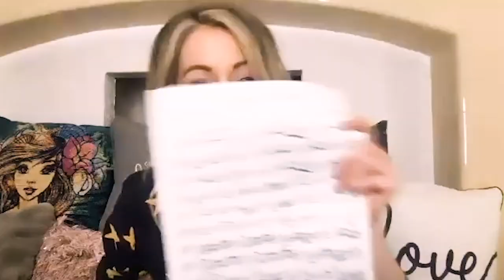Lindsey Stirling | Hardest Personal Hurdles | EP. 99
Today on the show we have Lindsey Stirling, who has reinvented the meaning of being a Violinist. This is someone who has created completely her own niche in what is already a skill that does take such talent, expertise and hard work. In her constant pursuit of unique perfection, Lindsey even hangs spinning from her own hair for a captivating performance you can find on her YouTube channel. Linsey is so open, so vulnerable, she shares with us some of her hardest personal hurdles she has had to jump. She tells us how she has survived the most humiliating career moments, her own eating disorders, and the hardest thing for a Virgo, the battle of allowing herself the credit earned for her amazing accomplishments. We love this interview, because Lindsey really shares with our audience, her stories that show everyone, it isn't always easy. No ones lives are perfect. Struggles are inevitable. The magic is in the journey. What we learn along the way, and how we become better people because of the challenges we endure. If you are not familiar with Lindsey, check out her her current single “Lose You Now”. Catch one of her spell binding shows, on her Artemis U.S. Tour this summer, running from July 3 – September 10.We hope you enjoy todays episode with Lindsey Stirling.
Lindsey Stirling is known all over the world for her unique, futuristic violin-driven electronic music.
Since the release of her 2012 self-titled debut, the Arizona-raised, Los Angeles-based artist has racked up tens of millions of followers worldwide and more than 3 billion total views on YouTube. Stirling’s sophomore album Shatter Me was certified Gold by the RIAA, after debuting at #2 on the Billboard Top 200 and #1 on the Dance/Electronic Albums Chart and holding the #1 spot on the Classical Albums Chart for 21 consecutive weeks. Her third studio album Brave Enough, featuring guest appearances from Dan + Shay, Christina Perri, Rivers Cuomo, Andrew McMahon and others, earned Stirling her second Billboard Music Award for “Top Dance/Electronic Album.” Stirling’s latest release, her fifth album Artemis (released September 2019 via BMG), debuted at #1 on Billboard’s Dance/Electronic Albums Chart and remained on the chart for 15 combined weeks. Artemis, which has racked up over 100 million total streams, has also been turned into a successful comic book series with the fifth edition coming summer 2021. Stirling closed out 2020 with her all-new, live-streaming holiday special “Lindsey Stirling: Home for the Holidays,” which she independently created, produced, and financed. The hour-long ticketed special, which drew over 100,000 views from tens of thousands of fans and families worldwide, featured performances to seasonal favorites off Stirling’s chart-topping holiday album Warmer In the Winter in addition to the breathtaking performance of her hit “Crystallize,” where Stirling hung by her hair for a captivating Cirque du Soleil-inspired aerial display – PRESS HERE to watch. Stirling kicked off 2021 with the release of her latest single “Lose You Now,” an emotive pop hit about loss and grief with artist, producer, and songwriter Mako that has amassed over 6 million global streams, including over 3 million views on the song’s beautifully moving music video. Additionally, Stirling co-wrote The New York Times best-selling book The Only Pirate at the Party with her sister Brook S. Passey, was the runner-up on Season 25 of “Dancing With the Stars” and has appeared on “America’s Got Talent.” The multi-hyphenate star is also currently helping families in need through her nonprofit charity outreach program The Upside Fund.